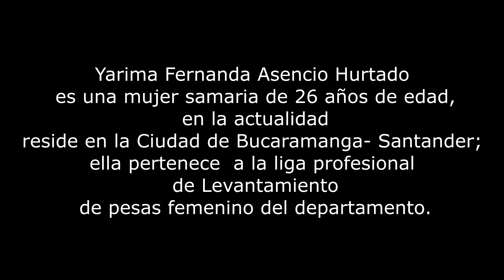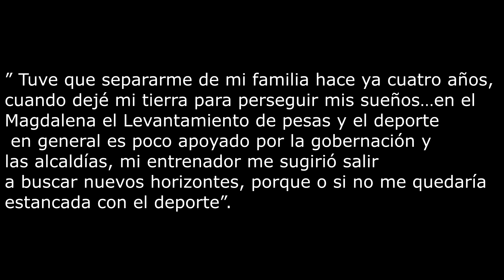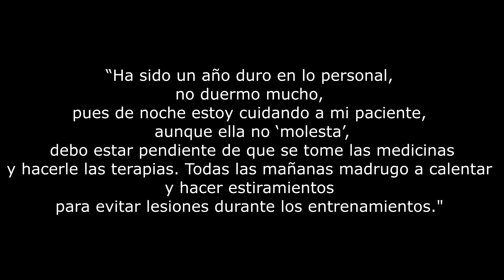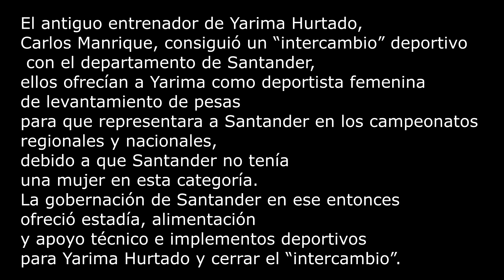Foto reportaje La Guerrera